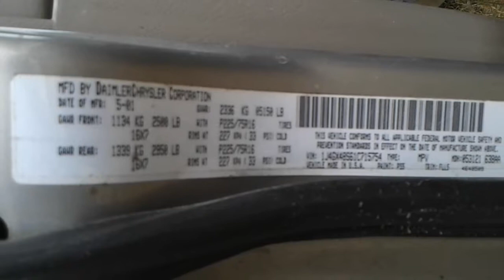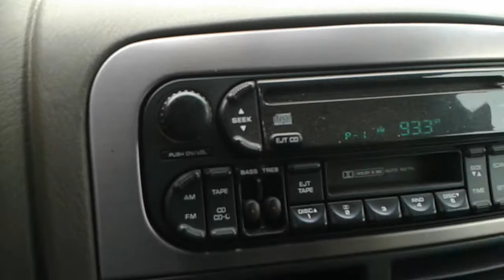829901,GRAND CHEROKEE,4 0,AT,2WD,5 01